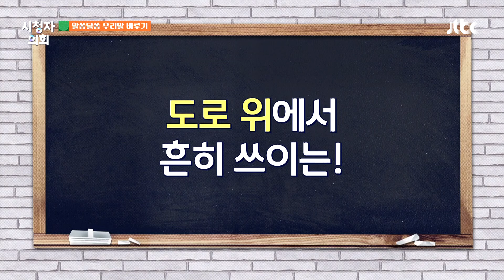✔️ 램프구간 / 스키드마크 / 톨게이트 | 알쏭달쏭 우리말 바루기｜시청자 의회 641회｜JTBC240322방송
[외래어]
램프구간 / 스키드마크 / 톨게이트